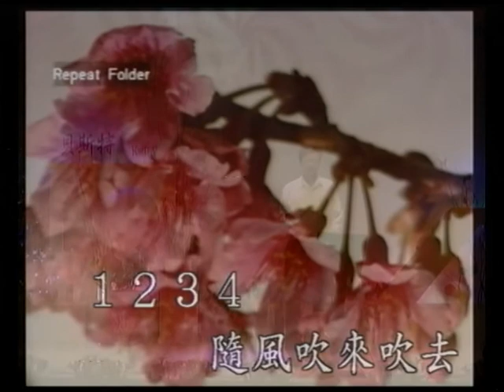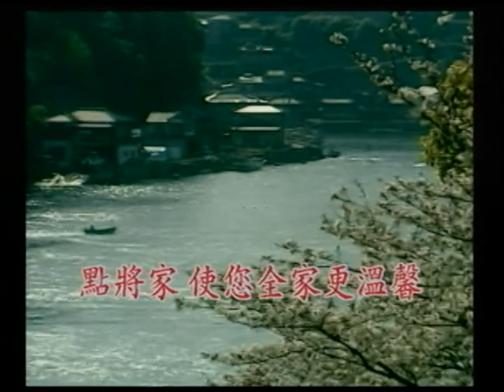陳溏淇~流浪的吉普賽姑娘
貝斯特之友陳溏淇~流浪的吉普賽姑娘